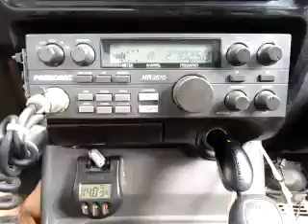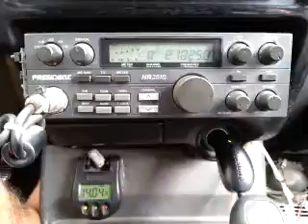10-14-2015 ModSqd AceSpadesGA CoatHangerGA